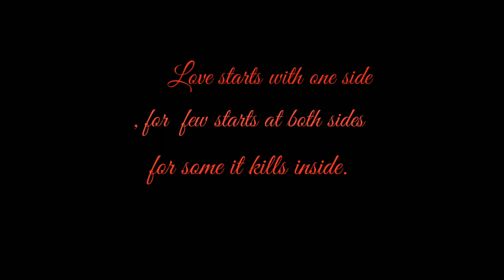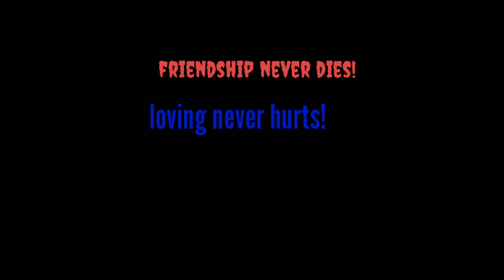Love vs friendship| a short story|anination |singles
The story is short, but describes about love, friendship in great way, the expressions, songs, animation is only for entertaining.